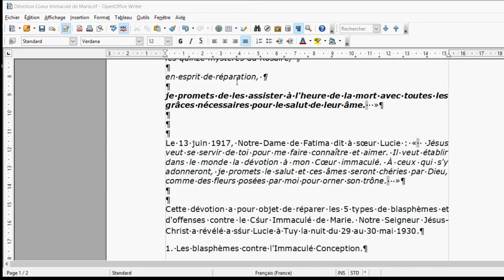Assurer Son Salut par le Coeur Immaculé (la dévotion aux 5 premiers du mois)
La dévotion aux 5 premiers samedis du mois :

Notre-Dame à sœur Lucie de Fatima le 10 décembre 1925 à Pontevedra en Espagne :
« Tous ceux qui, pendant cinq mois, le premier samedi, se confesseront, (ou 8 jours après ou avant, l'essentiel est d'être en état de grâce) recevront la sainte Communion, réciteront un chapelet, et me tiendront compagnie pendant quinze minutes en méditant sur les quinze mystères du Rosaire,  en esprit de réparation, je promets de les assister à l'heure de la mort avec toutes les grâces nécessaires pour le salut de leur âme.»

🎁Pour un don en Bitcoin (BTC) :
1EDkdEqg1yCEXRyezortD5xUFAugH3a3Gc